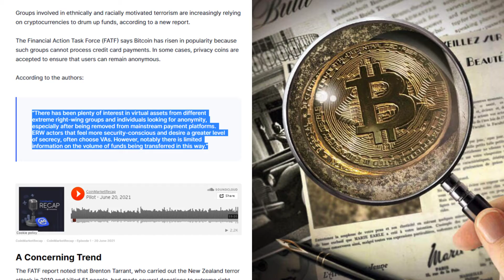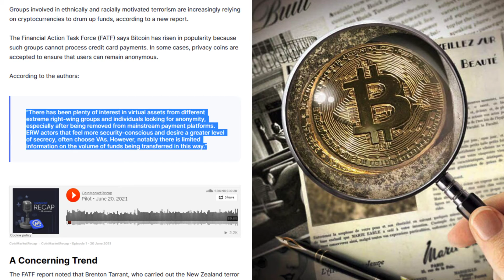Extreme Right-Wing Groups Increasing Using Crypto to Raise Funds, Report Warns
Groups involved in ethnically and racially motivated terrorism are increasingly relying on cryptocurrencies to drum up funds, according to a new report.

The Financial Action Task Force (FATF) says Bitcoin has risen in popularity because such groups cannot process credit card payments. In some cases, privacy coins are accepted to ensure that users can remain anonymous.

According to the authors:

“There has been plenty of interest in virtual assets from different extreme right-wing groups and individuals looking for anonymity, especially after being removed from mainstream payment platforms. ERW actors that feel more security-conscious and desire a greater level of secrecy, often choose VAs. However, notably there is limited information on the volume of funds being transferred in this way.”

A Concerning Trend

The FATF report noted that Brenton Tarrant, who carried out the New Zealand terror attack in 2019 and killed 51 people, had made several donations to extreme right-wing groups using Bitcoin.

Organizations such as the Nordic Resistance Movement have also “encouraged its followers to donate Bitcoin via various payment platforms.”

The report concluded:

“Successful disruption of ERW groups and individuals, and their violent activities, requires an understanding of how they are financed.”